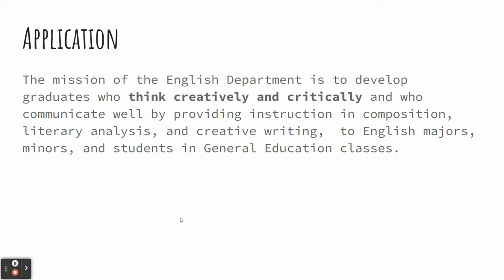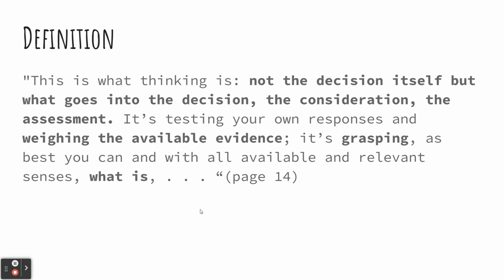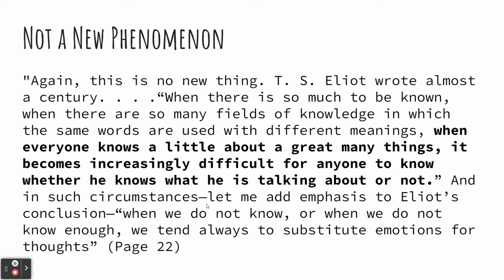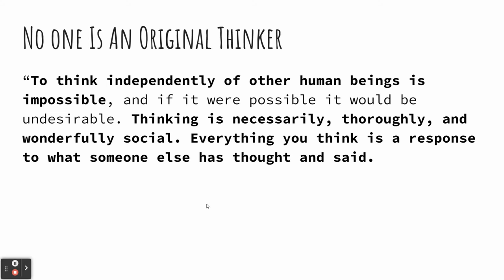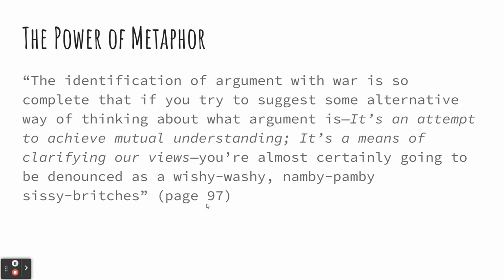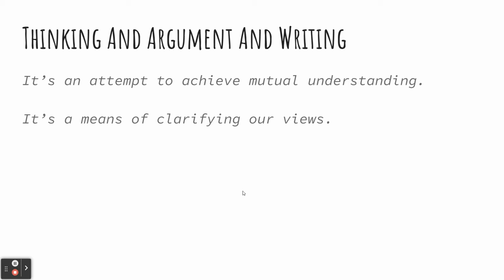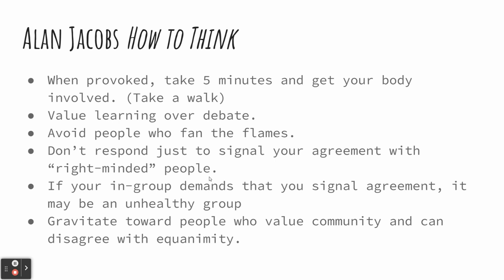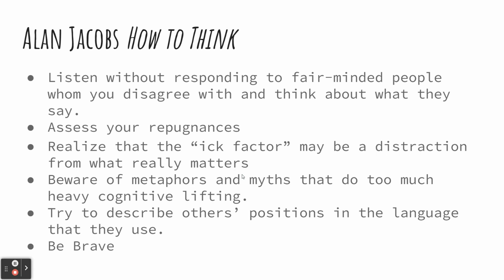How to Think by Alan Jacobs (2022)